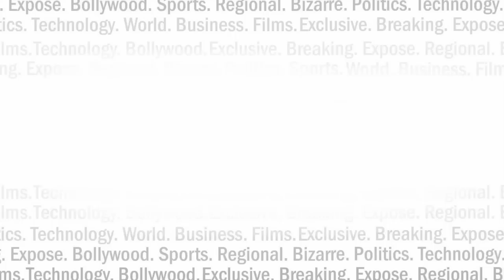नवाज शरीफ की कुर्सी गई : एक बार फिर पाक में फौज करेगी राज ? INDIA NEWS VIRAL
क्या पाकिस्तान पर एक बार फिर सैनिक शासना का खतरा मंडरा रहा है ? कौन बन सकते है पाकिस्तान का नया परवेज मुशर्रफ ? देखिए इस रिपोर्ट में